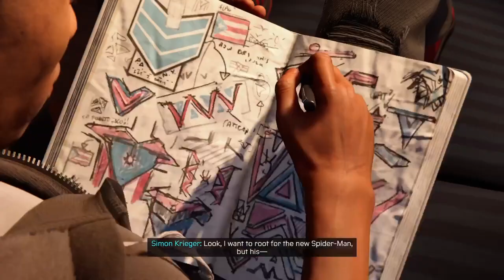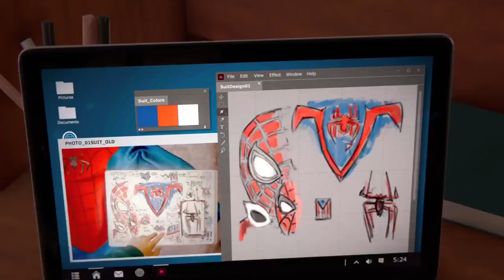Spiderman Miles Morales Walkthrough Gameplay Part 2 Brooklyn Bridge Explosion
Marvel's Spider-Man: Miles Morales is a 2020 action-adventure video game developed by Insomniac Games and published by Sony Interactive Entertainment.